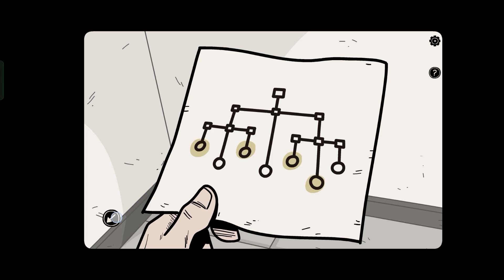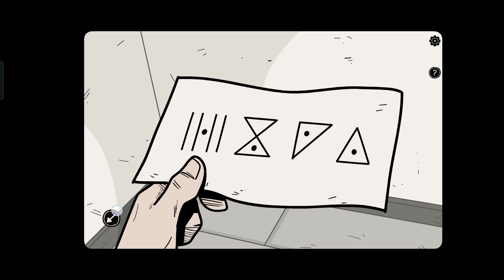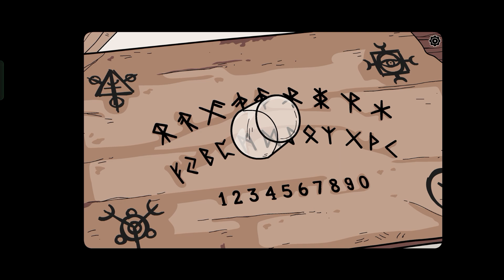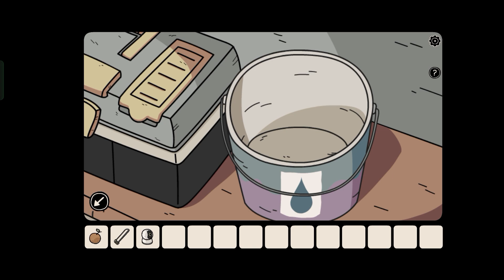A horror game where you go inside a haunted high tech apartment - Beyond The Room - Part 1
Hey everyone. I am back with another Dark Dome game and this one is their latest release.

Beyond The Room is a point and click puzzle game by Dark Dome. All Dark Dome games have intertwined stories and are set in the same universe.